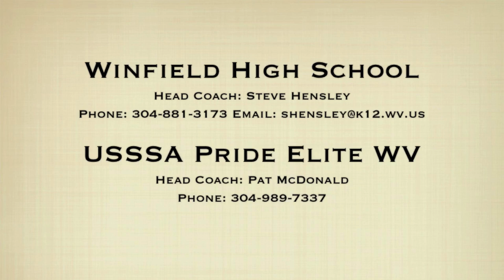Emily Moore - Winfield High Softball, Class of 2017